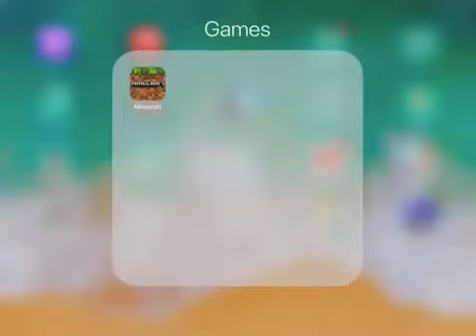Minecraft dark fairy room